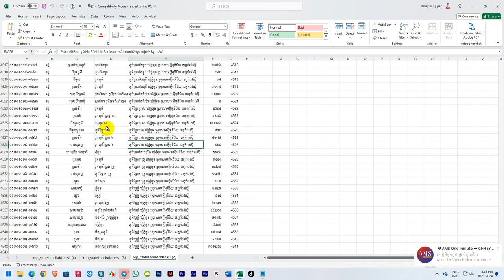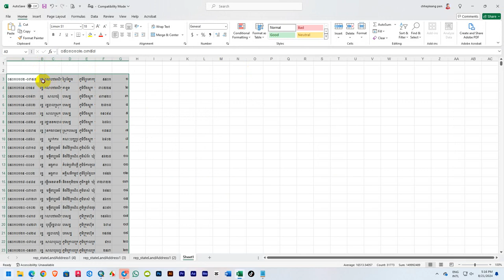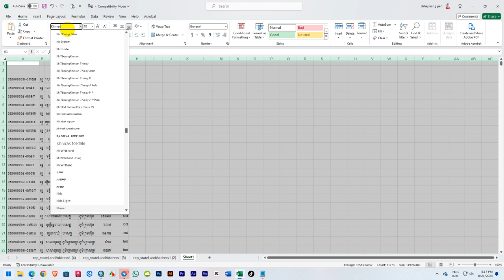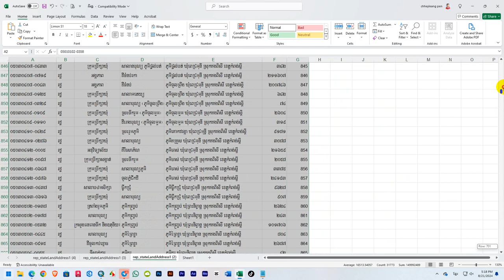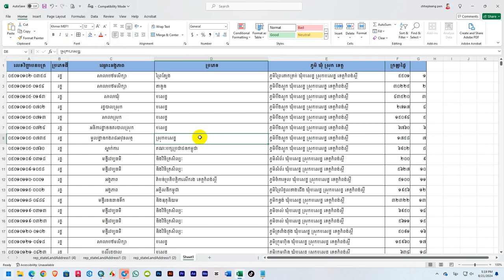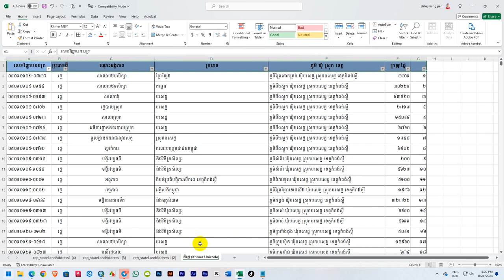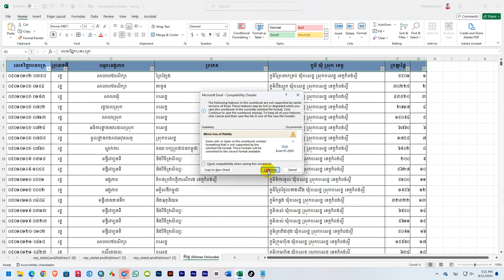How to Covert Khmer Limon to Khmer Unicode